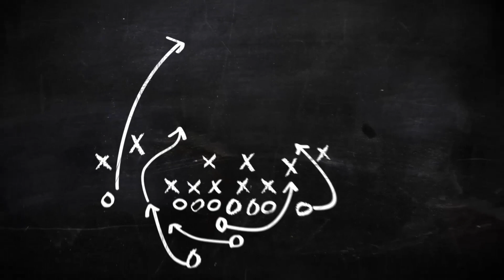⚽Il venerDi dei dilettanti⚽ - con Francesco Infranca, Massimo Lombardi